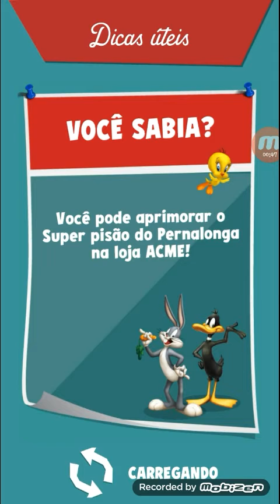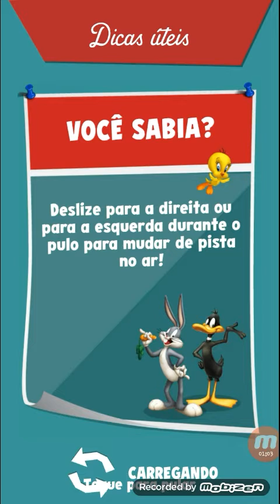Jogando Looney tunes